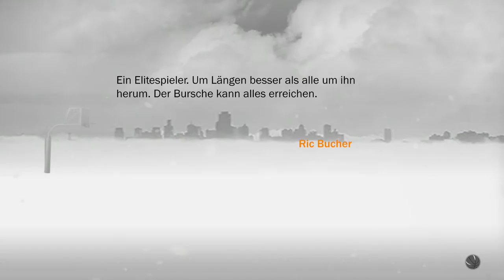NBA 2K17 My Career Ep. 2 DE - Show für die Fans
Wir zeigen den Fans eine Show im Spiel Starter gegen Bank von der Georgetown University.

Let's Play Assassin's Creed 3 #001 [Deutsch/HD] - Der Tempel
NBA 2K17 My Career Ep.1 DE - Creation of Chris John Beef

NBA 2K17 prelude
NBA 2K17 prelude download
NBA 2K17 deutsch
NBA 2K17 trailer german